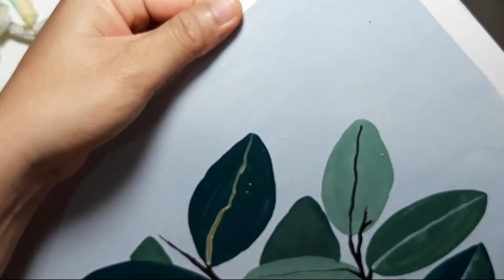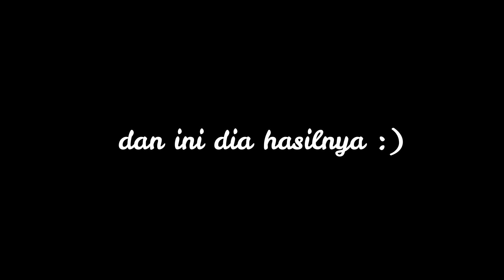HOW TO PAINT PLANT ON CANVAS - CARA MELUKIS MENGGUNAKAN CAT ACRYLIC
dividio ini aku membuat tutorial melukis flora menggunakan cat acrilic diatas kertas. Tadinya mau kubuat vidio satisfying gitu kan tapi malah gagal. dan hal ini sering banget dialmi oleh para pelukis .. tonton vidionya deh.
tonton videoku sebelum-sebelumnya juga yaa... semoga bermanfaat guys..
satisfying painting tik tok,
satisfying painting art,
satisfying painting anime,
satisfying painting videos,
satisfying painting compilation,
satisfying paintings,
satisfying painting videos tik tok,
satisfying painting walls,
satisfying painting asmr,
satisfying painting and drawing,
satisfying brush painting,
bob ross painting satisfying,
best satisfying painting,
satisfying painting cars,
satisfying painting cleaning,
satisfying canvas painting,
satisfying nail painting compilation,
water coloring painting satisfying,
satisfying phone case painting,
cool satisfying painting,
satisfying diamond painting,
satisfying drawing and painting,
satisfying digital painting,
satisfying drawing and painting hacks,
easy satisfying painting,
face painting satisfying,
satisfying floor painting,
face painting satisfying game,
satisfying video face painting,
satisfying fluid painting,
satisfying flower painting,
painting hydro flask satisfying,
satisfying gouache painting,
satisfying gradient painting,
satisfying galaxy painting,
glass painting satisfying,
satisfying painting hacks,
satisfying painting homer simpson,
satisfying painting hair,
painting house satisfying,
satisfying painting ideas,
amazing satisfying painting jack,
palette knife painting satisfying,
satisfying painting logos,
satisfying painting lips,
satisfying painting time lapse,
satisfying landscape painting,
satisfying painting mixing,
most satisfying painting,
most satisfying painting videos,
satisfying painting nails,
amazing satisfying painting naruto,
acrylic nail painting satisfying,
satisfying painting videos no music,
satisfying painting on canvas,
oddly satisfying painting videos,
oil painting satisfying,
satisfying painting videos on cars,
varnish oil painting satisfying,
satisfying video of painting,
satisfying videos of painting,
satisfying painting phones,
satisfying painting phone cases,
satisfying pottery painting,
satisfying pour painting,
satisfying painting restoration,
satisfying painting roads,
satisfying painting road signs,
satisfying rock painting,
painting room satisfying,
satisfying video road painting,
relaxing satisfying painting,
satisfying painting sounds,
satisfying painting shoes,
satisfying spray painting video,
satisfying street painting,
satisfying homer simpson painting,
satisfying sunset painting,
amazing satisfying painting amazing skills,
super satisfying painting,
satisfying painting tutorial,
satisfying painting techniques,
satisfying painting tricks,
amazing satisfying painting tiktok,
tile painting satisfying,
satisfying painting videos 1 hour,
satisfying painting videos sssniperwolf,
satisfying painting video,
satisfying painting wall,
satisfying painting wall videos,
satisfying watercolor painting,
satisfying watercolor painting compilation,
satisfying window painting,
satisfying wood painting,
satisfying water painting,
satisfying 3d painting,
5 minute crafts satisfying painting,
5 minute crafts satisfying painting techniques